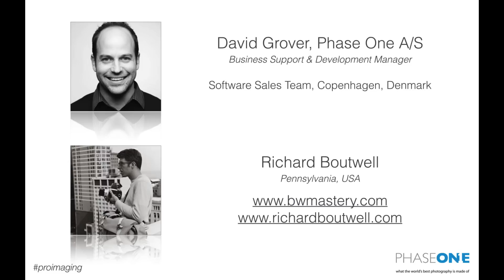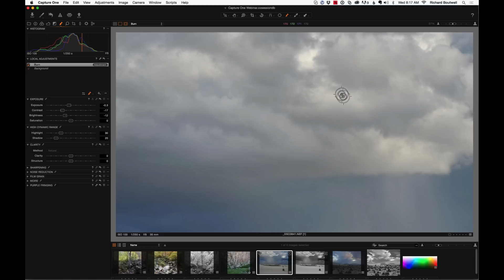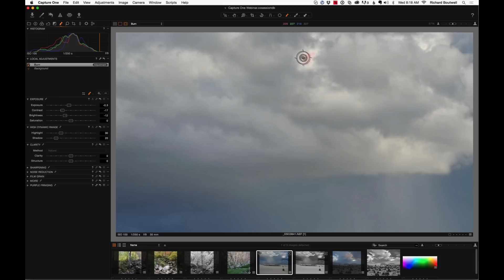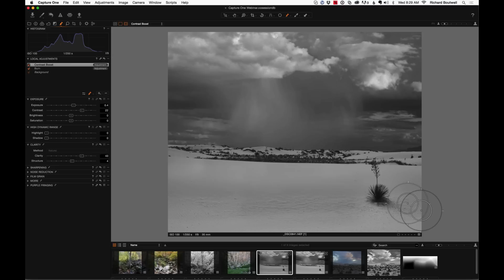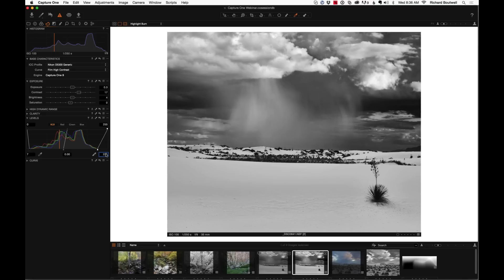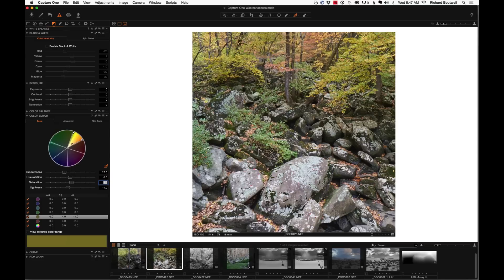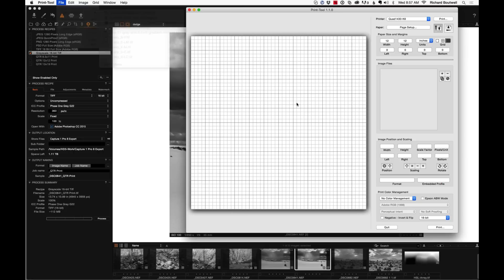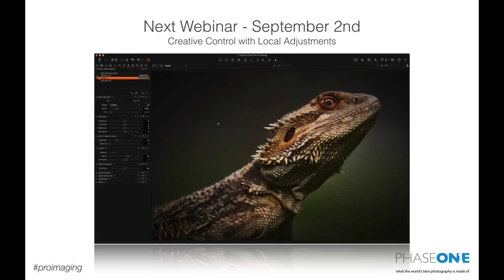Capture One Pro 8 Webinar | Black and White Mastery with Richard Boutwell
Originally broadcast 26th August.

Richard of takes us through his Capture One Black and White workflow optimising the process based on his background of fine art printing.

Richard put together a list of resources for anyone wishing to explore the techniques further.